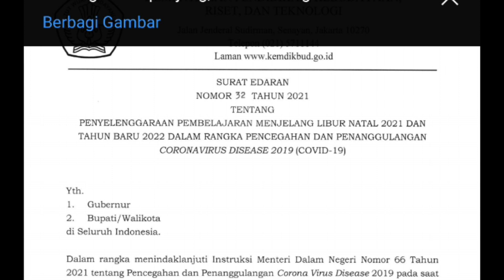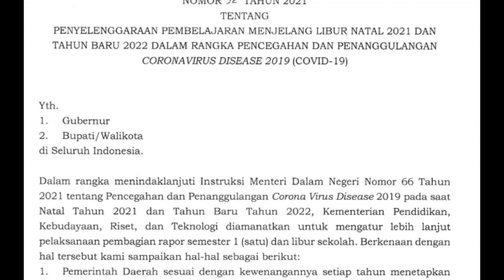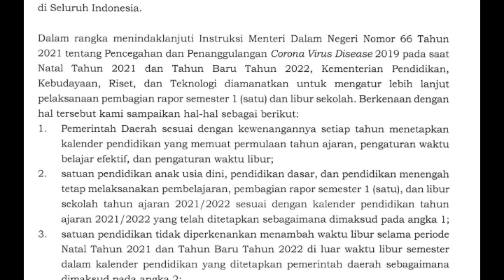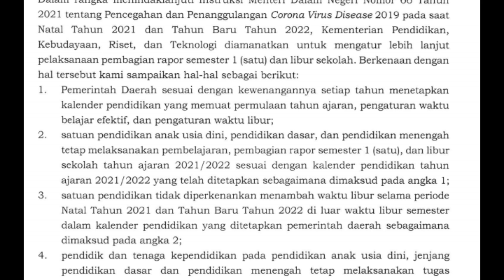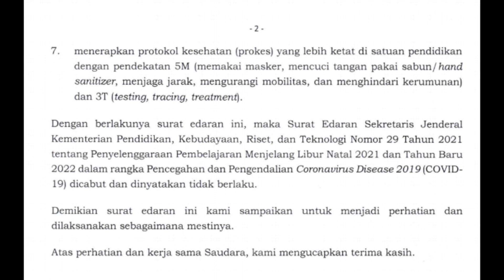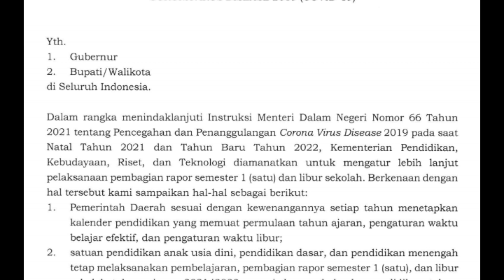KABAR BAIK UNTUK SEMUA GURU DAN SISWA !!! LIBUR SEMESTER AKHIR TAHUN 2021 DIBOLEHKAN